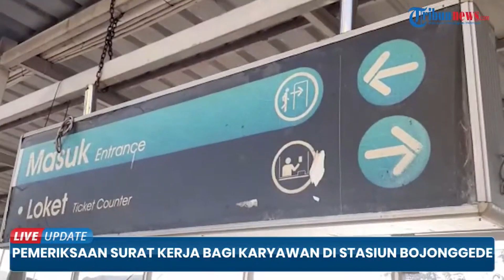Situasi Pengetatan di Stasiun Bojonggede, Terpantau Longgar Namun Masih Ditemui Sejumlah Pelanggaran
TRIBUN-VIDEO.COM - Hari ini, Senin (12/7/2021) merupakan hari ke-10 Pemberlakuan PPKM Darurat Pulau Jawa-Bali.

Di Stasiun Bojonggede, Kabupaten Bogor, terpantau tidak terdapat penumpukan calon penumpang.

Petugas gabungan TNI, Polri, Kementerian Perhubungan, Pol PP pun tetap melakukan pemeriksaan dan pengawasan ketat kepada calon penumpang jasa Kereta Api Rel Listrik (KRL) Commuter Line.

Penumpang yang tidak dapat menunjukkan SRTP maka dipastikan tidak dapat melanjutkan perjalanan.(*)